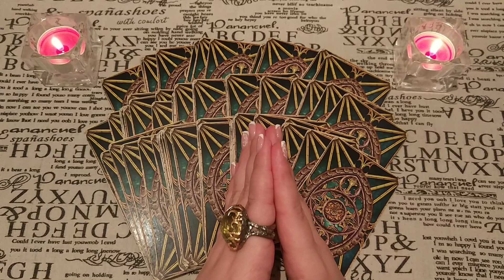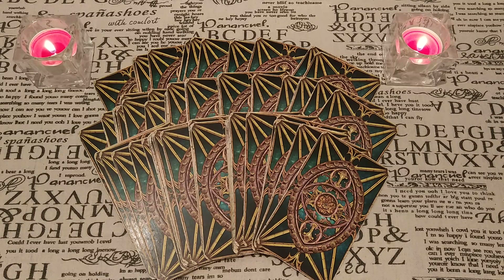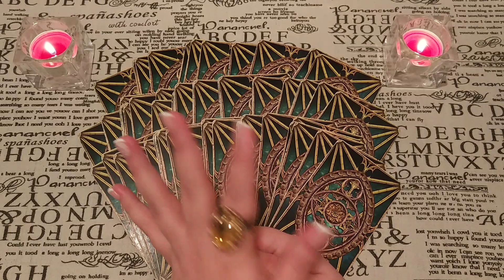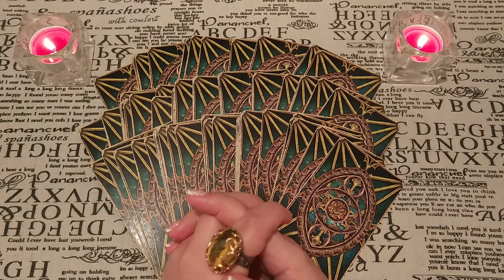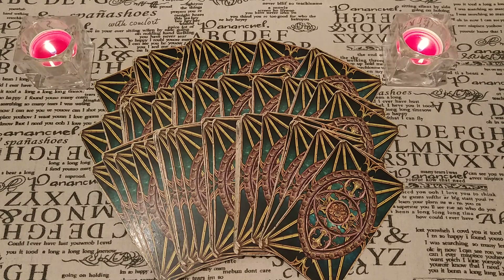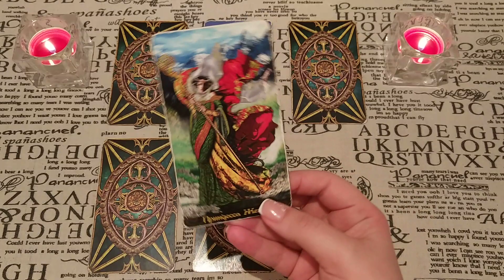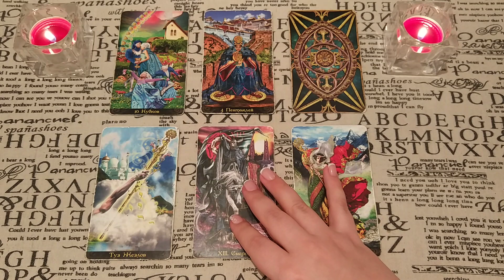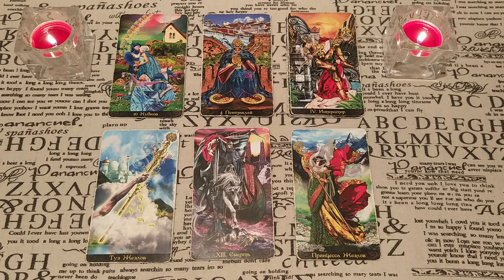Время Годовых раскладов! + Бонус: Главная сфера для Вас в следующем году.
Давно и много спрашивают, когда начнутся Большие Годовые расклады. Когда их лучше заказывать и какой выбрать? В этом видео максимально подробная информация о том, какие расклады сейчас усовершенствованы - какие можно получить с предсказанием на ближайшие 12 месяцев.